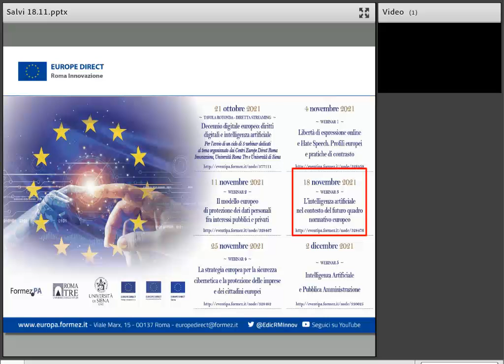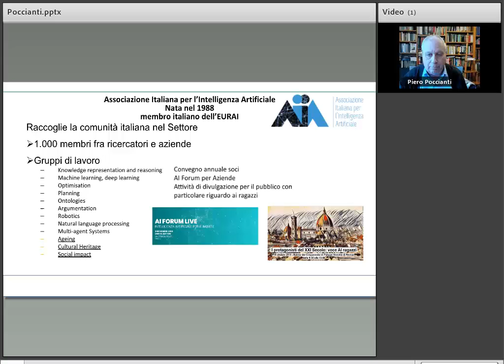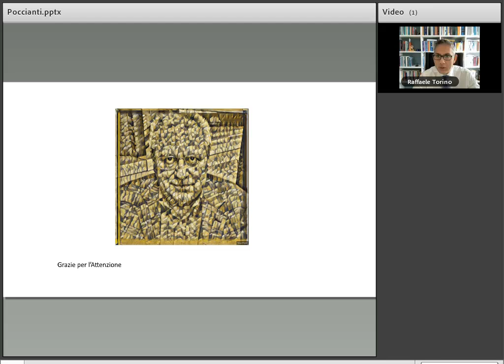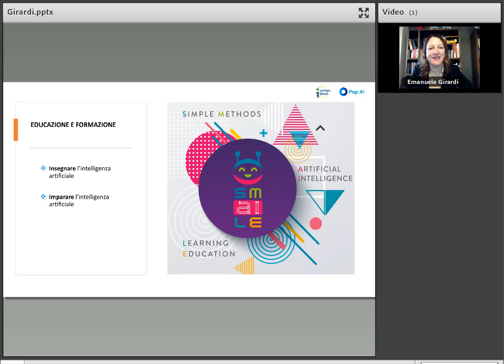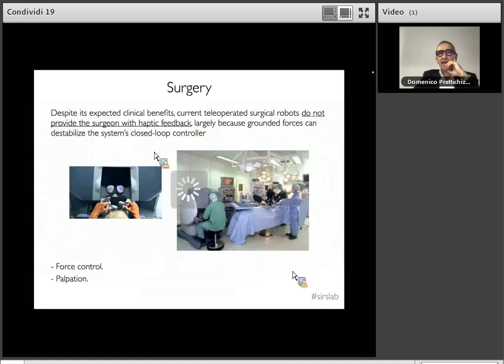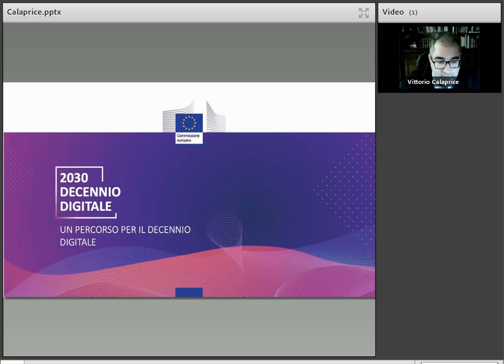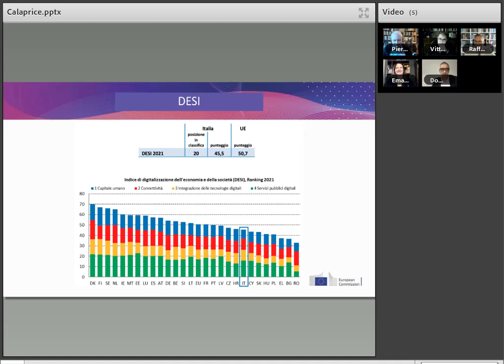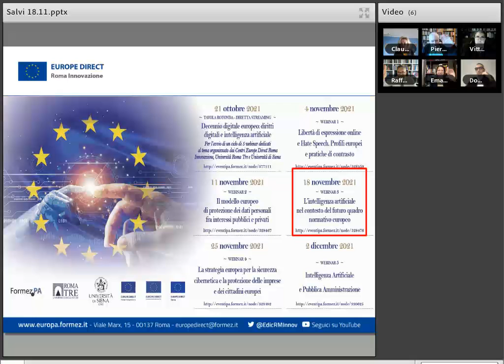L' intelligenza artificiale nel contesto del futuro quadro normativo europeo